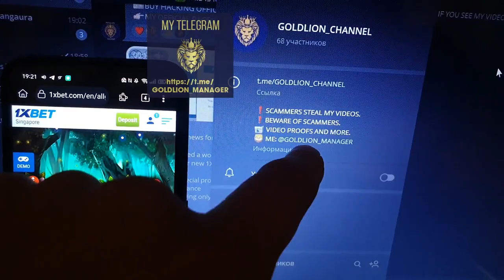Apple of Fortune Hack 2024